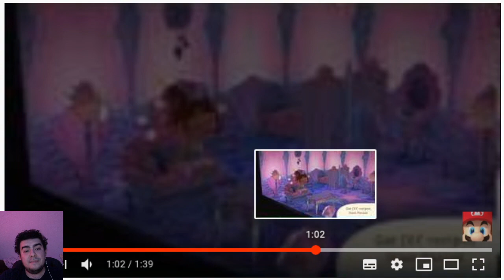A NADAR EN ANIMAL CROSSING NEW HORIZONS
Holi pequeños, el día de hoy les comparto la información del nuevo evento de animal crossing pocket camp.😉

Espero y les guste el video, en lo comentarios me pueden platicar que les llama mas la atención 😉

Recuerden que si quieren aparecer en el video usen el hashtag emicamper en instagram para que pueda ver sus campamentos.

MUCHAS GRACIAS POR EL APOYO A LOS PATRONS DEL MES:
-GABO
-RICARDO
- FER